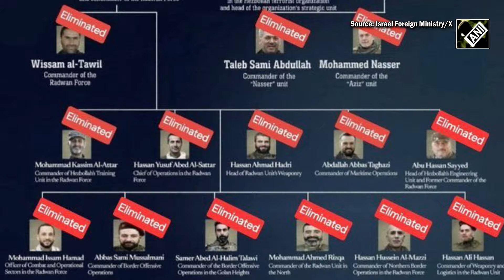After eliminating Md Deif, Ismail Haniyeh, Yahya Sinwar, Israel eyes these Hamas commanders | Watch